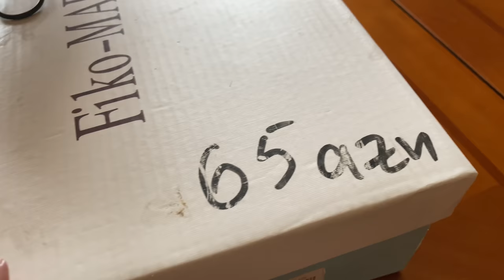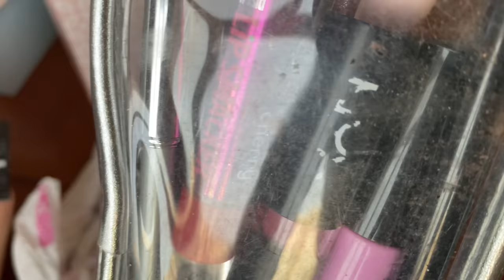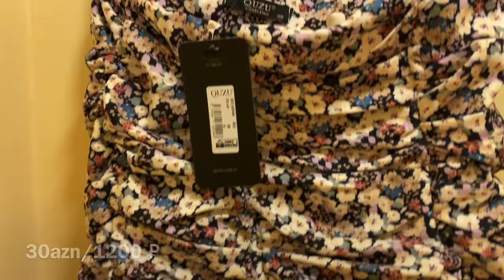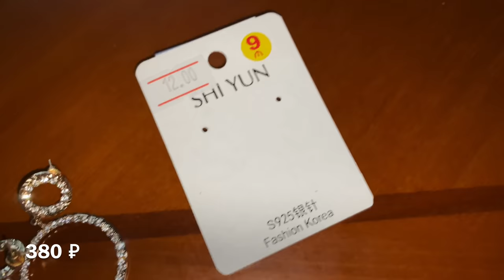ШОПИНГ ВЛОГ / ИДЕМ ПО МАГАЗИНАМ / Ayka Emilly